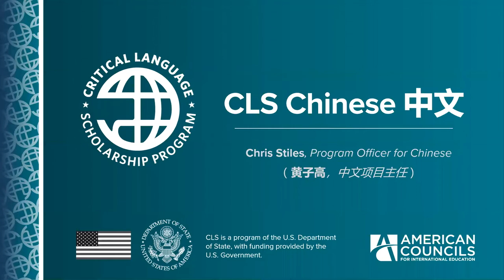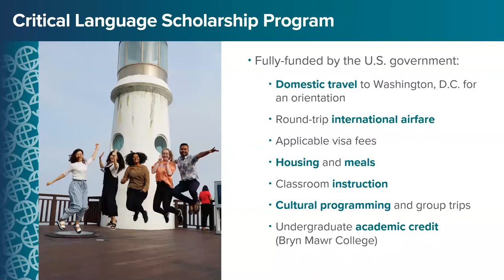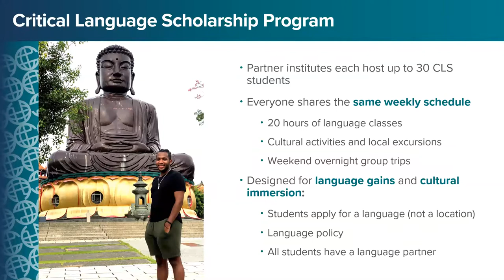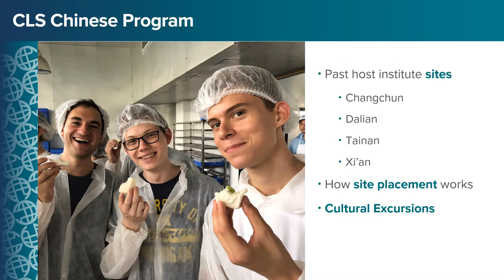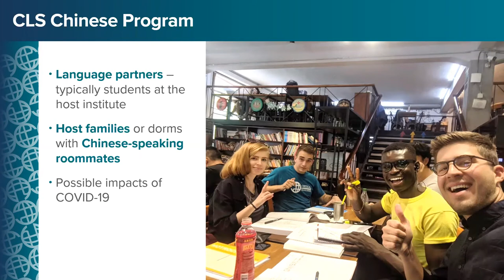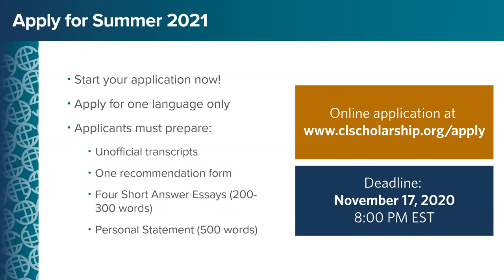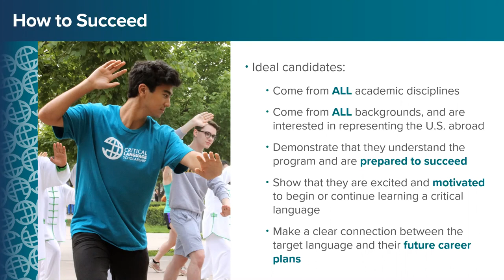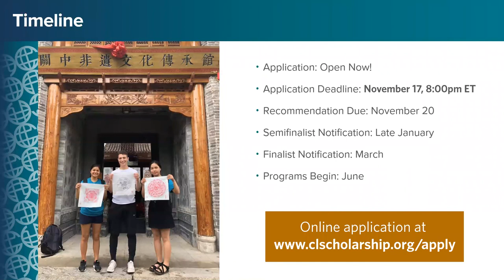CLS Chinese Information Session